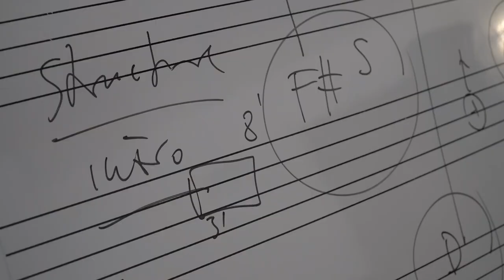Festival de Música Española de Cádiz, 20 de noviembre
Concluye el Segundo Encuentro de la edición 2023 del Curso de Análisis Musical y Composición de la Cátedra Manuel de Falla, finalizando el trabajo en el aula con  el compositor Fabián Panisello y los ensayos con Taller Sonoro con la celebración del concierto de estreno de las obras compuestas por los compositores/as nóveles en el Festival.

TALLER SONORO. Obras de estreno de la Cátedra Manuel de Falla 2023*
Fabián Panisello, profesor

Fran Barajas (1995). Piedra y aire (fl, cl, pn)
Graciela Jiménez (1965). Jugando (fl, cl, perc, pn)
Marius Díaz Moreno (1985). Interludios (fl, cl, perc, pn, vl, vc)
Cecilia Serrano Fernández (2000). Distortion (pn, vl, vc, electr.)
Hon Ning Cheung (1998). Atemschaukel (fl, cl, perc, pn, vl, vc)
Emre Şener (2001). Korpus (fl, cl, perc, pn, vl, vc, electr.)

*Todas las obras son estreno absoluto. Obras encargo de la Cátedra Manuel de Falla 2023.
Real Conservatorio Profesional de Música Manuel de Falla de Cádiz, Cádiz